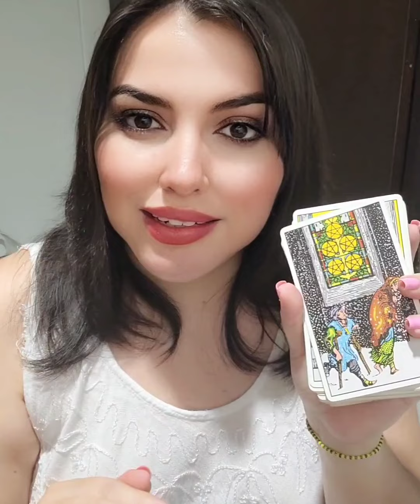esa PERSONA se ARREPIENTE ✨❤️ intenta BUSCARTE